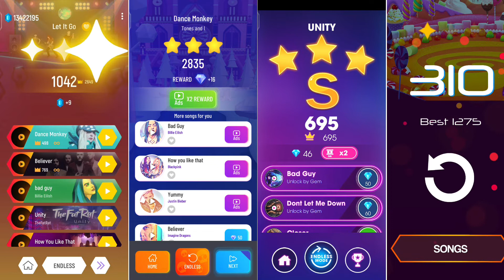Sometimes never change - Let it go - Repunzel - How Far l'll Moana Song - Edm gameplay